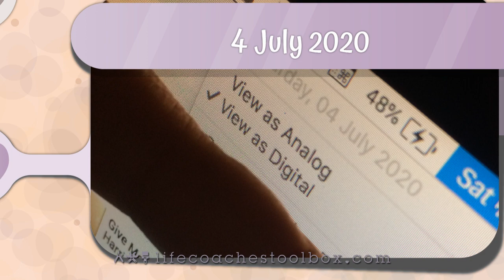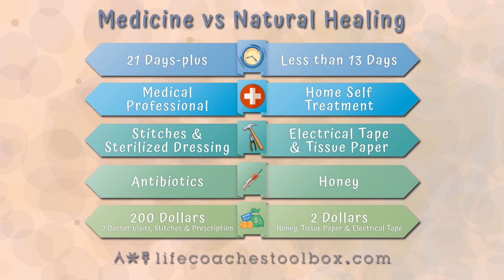Medicine vs. Natural Healing: How Quickly Can your Body Heal Itself?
Medicine vs. Natural Healing: How Quickly Can your Body Heal Itself? takes a look at a recent healing experience I went through.

After absent-mindedly cutting my finger quite badly, I recorded the evidence of the healing. This is the second injury like this I've had this year, and I didn't record the first one!

I have had one injury like this, on my thumb, a few years back, so it was the perfect contrast for this experiment. That first injury was treated by medicine - you know, the experts. This recent injury was treated with honey.

Buy us a cup of coffee, or donate towards the work we're doing,